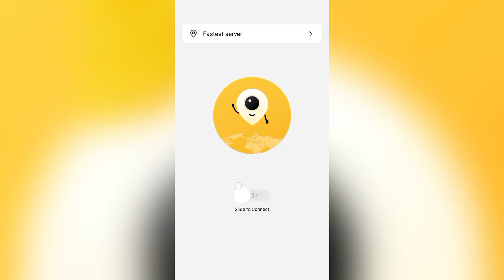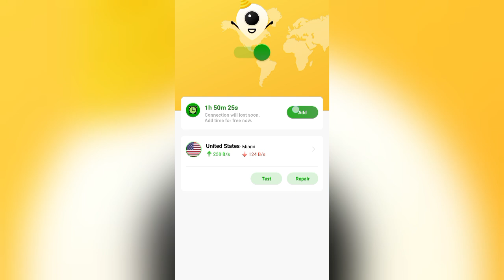Supernet App || Supernet App Kaise Use Kare || How To Use Supernet App || SuperNet Vpn App